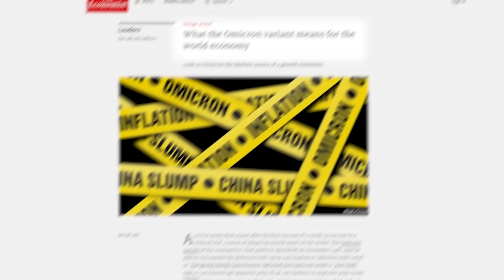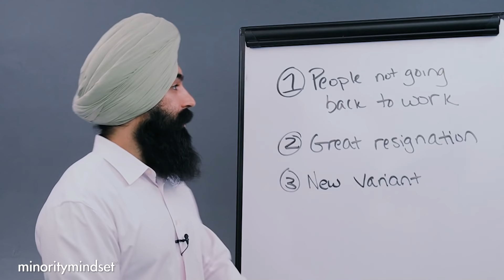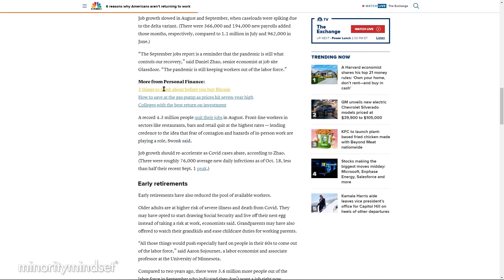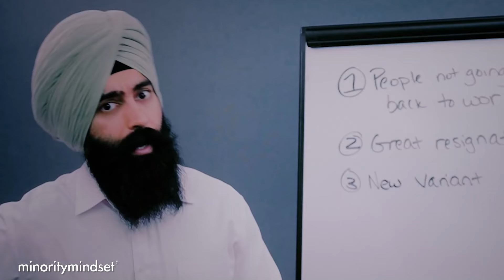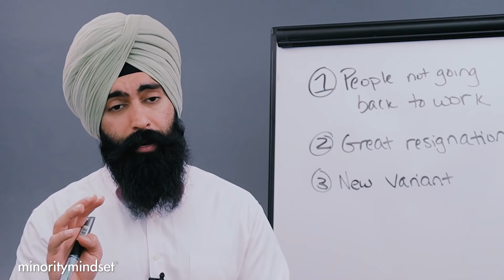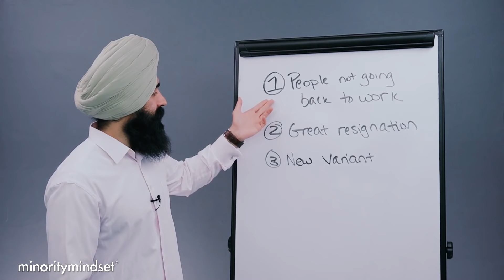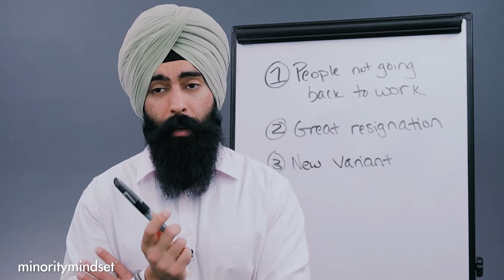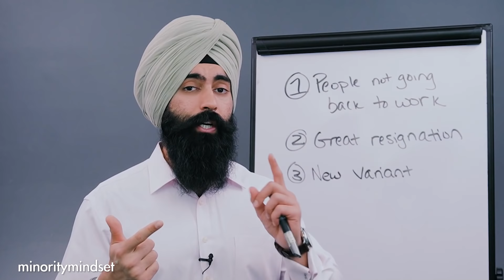Will The EMPLOYMENT CRISIS Continue In 2022?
My recommended tools! It doesn't affect my recommendations or advice.

1) 🏠  Fundrise - Invest in real estate with as little as $100! See the historical returns here:

2) 💰 M1 Finance - Pick a few ETFs and stocks, then let M1 Finance invest your money automatically:

3) 💸 Robinhood - Open up a free account and start buying stocks.

➤ Life Insurance
4) 🛡 Policygenius - Get a free life insurance quote: